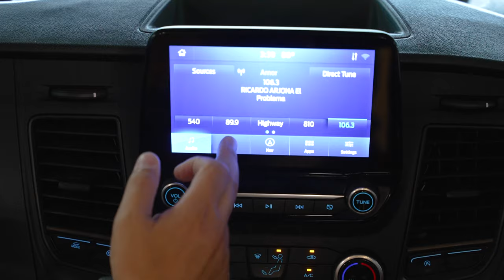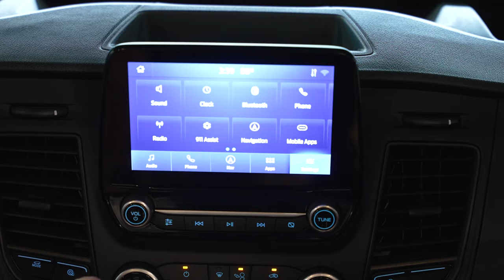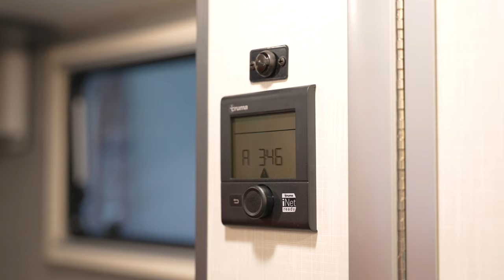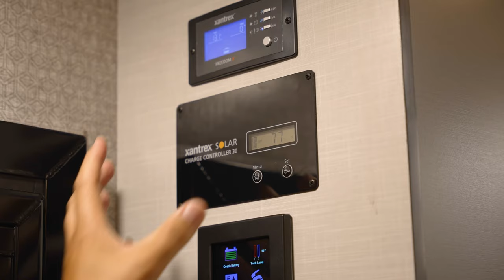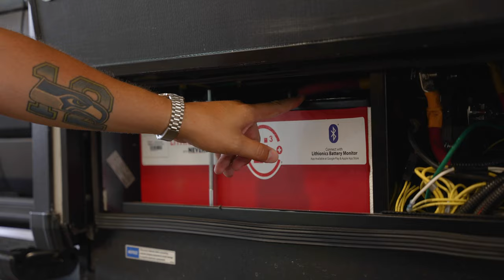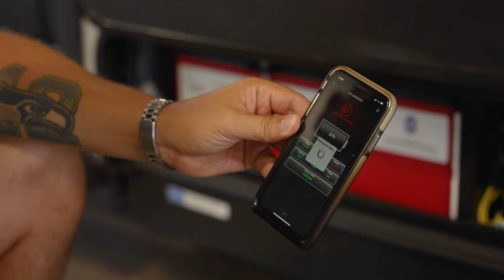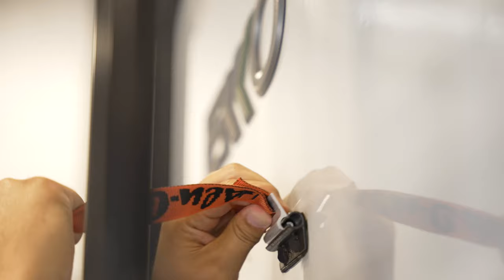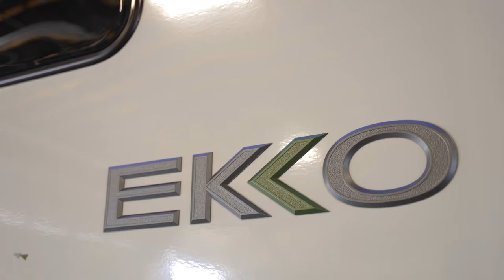Walkthrough: WINNEBAGO EKKO - 22A Floorplan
This all new adventure van is sure to turn heads both on the road and off.  All of the unique and innovative features on the 2022 Winnebago Ekko make this the perfect vehicle for all of your adventures.

0:00 - Intro
1:10 - Galley
5:36 - Wet Bath
8:25 - Dining Area
11:17 - Cockpit
16:10 - Bedroom
20:03 - System Controls
22:10 - Chassis
24:26 - Exterior Features
25:25 - Tailgate Package
30:08 - Gear Garage
41:46 - Batwing Awning
45:41 - Outro

The Winnebago Ekko currently only comes in one floor plan, the 22A.  A pop-top sleeper area is an option that can be added to this floor plan.

This adventure van comes on the Ford All Wheel Drive Transit Van chassis with a 3.5L EcoBoost V6 gas engine.

 Because of progressive improvements and specifications, standard and optional equipment are subject to change without notice or obligation.